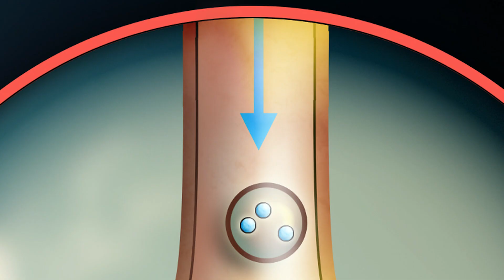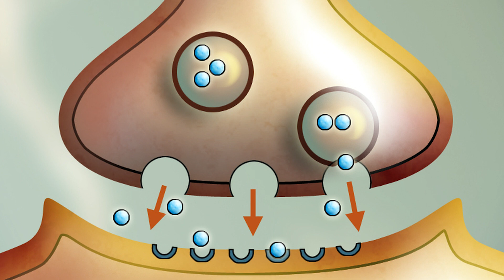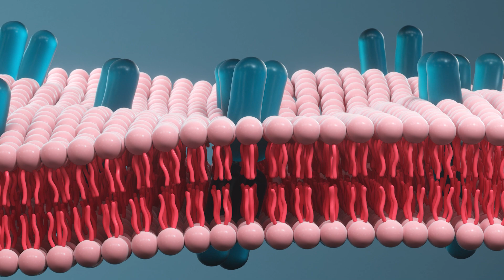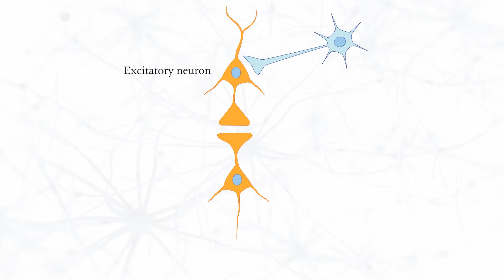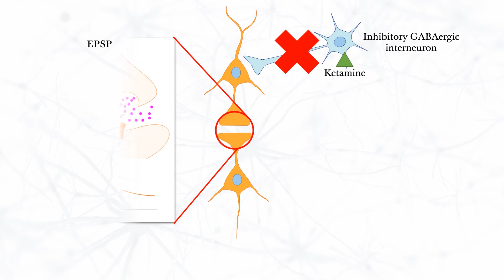The Disinhibition Hypothesis - How Ketamine May Produce Its Antidepressant Effects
The disinhibition hypothesis is one of the most influential ideas in ketamine research. By the end of this video, you will know what the disinhibition hypothesis is and how it may explain the antidepressant effects of subanesthetic ketamine.

Further reading:

-- A brief review of ketamine from my perspective --
Ketamine-50 years in use: from anesthesia to rapid antidepressant effects and neurobiological mechanisms
Samuel Kohtala
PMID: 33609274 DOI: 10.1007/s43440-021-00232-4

-- Review on the two cellular hypotheses of ketamine's action
Two cellular hypotheses explaining the initiation of ketamine's antidepressant actions: Direct inhibition and disinhibition
Oliver H Miller, Jacqueline T Moran, Benjamin J Hall
PMID: 26211972 DOI: 10.1016/j.neuropharm.2015.07.028

-- Disinhibition of CA1 pyramidal cells
Disinhibition of CA1 pyramidal cells by low-dose ketamine and other antagonists with rapid antidepressant efficacy
Allie J Widman, Lori L McMahon
PMID: 29531088 DOI: 10.1073/pnas.1718883115

-- About cell-type-spesific responses to subanesthetic ketamine
Ketamine disinhibits dendrites and enhances calcium signals in prefrontal dendritic spines
Farhan Ali, Danielle M. Gerhard, Katherine Sweasy, Santosh Pothula, Christopher Pittenger, Ronald S. Duman, and Alex C. Kwan
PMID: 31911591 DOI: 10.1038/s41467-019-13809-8